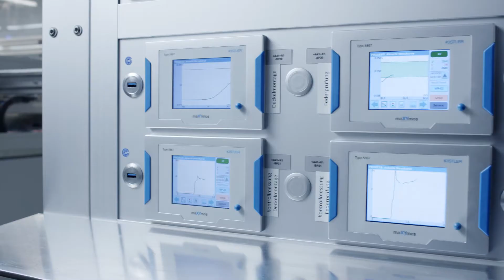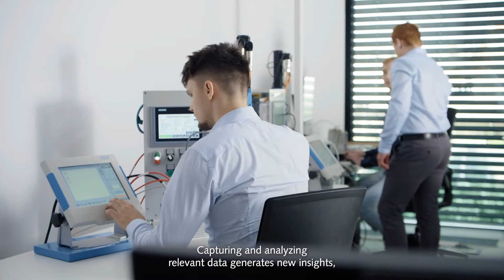Innovators work with Kistler - Image Video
Kistler is a global leader in dynamic measurement technology. The piezoelectric sensor is at the heart of every measurement system from Kistler. Innovators work with Kistler.